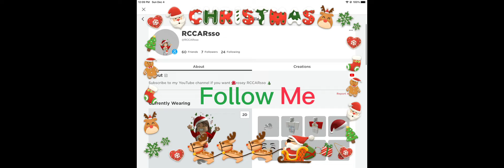My new Christmas intro/trailer